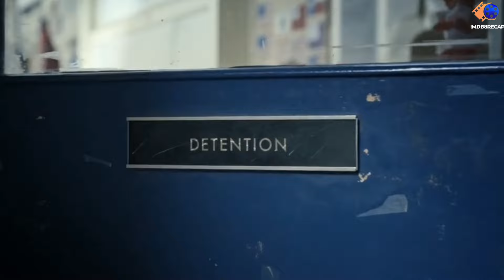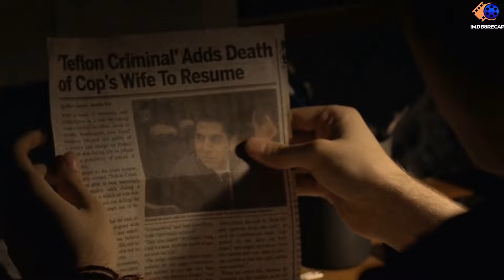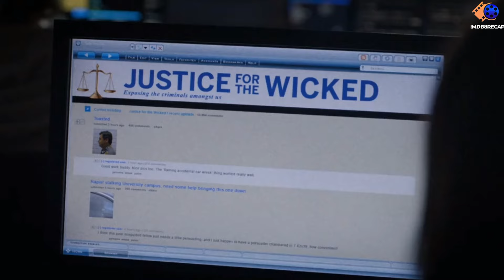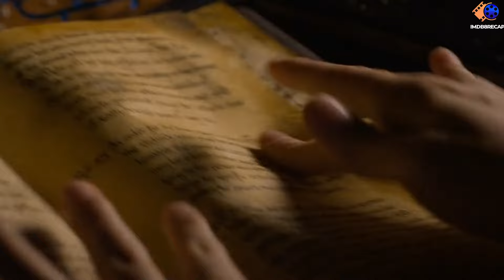If YOUR NAME gets written on this book, you only have 40 seconds to live.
A boy finds a book also known as a death note. If you want to get rid of someone, just write their name on the book and they instantly pass away withing 40 seconds of the name being written. Find out what happens when the secret of the book gets out.

Welcome to imdb8recaps. We bring you top-rated Hollywood and Bollywood movies recap. We create for you movie recaps, story recapped, recaps, sci-fi recap, film recaps, and recaps in general which is a short summary of the movie.